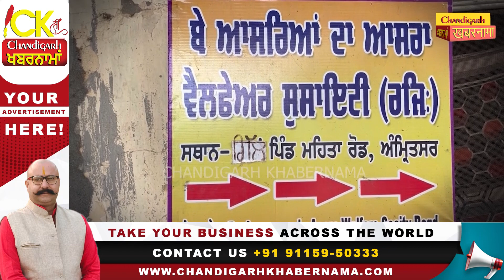ਜਿਹਨਾਂ ਨੂੰ ਘਰਵਾਲਿਆਂ ਨੇ ਵੀ ਨਾ ਕੀਤਾ ਸਵੀਕਾਰ, ਉਹਨਾਂ ਤੋਂ ਰੱਖੜੀ ਬਣਵਾਈ ਇਸ ਵੀਰ ਨੇ !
Chandigarh Khabarnama is a digital platform for providing news to the public through which the news of the country and the world is easily delivered to the public.